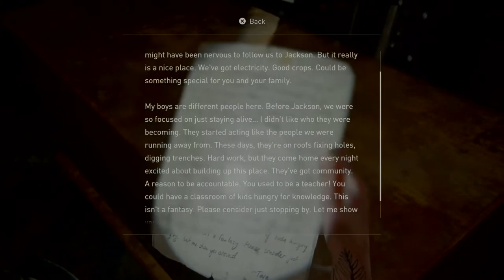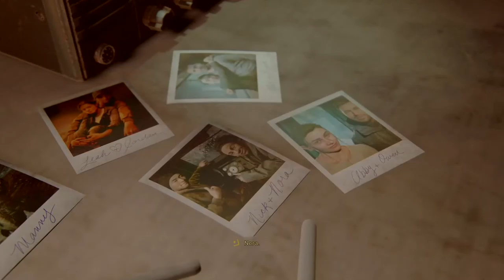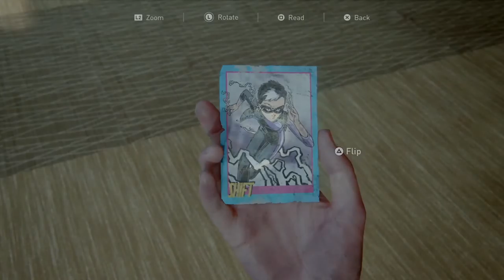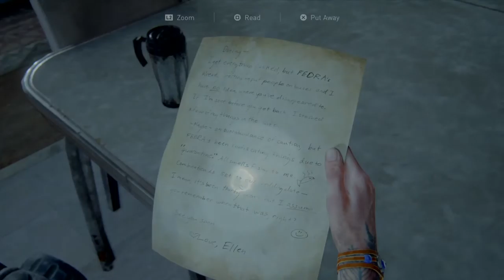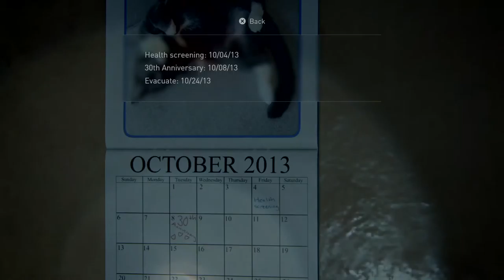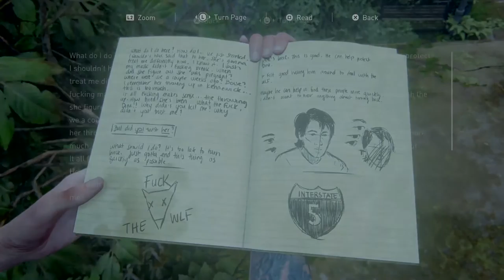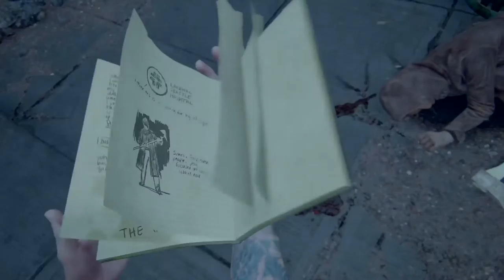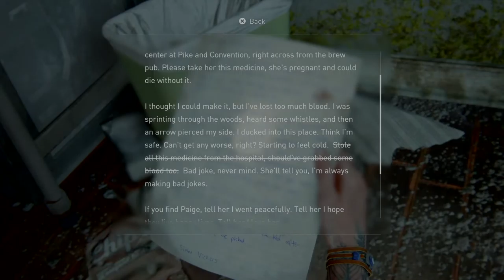The Last of Us Part 2 - Playthrough Part 6: Those ambushes definitely got my heart racing.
No Commentary. Pre-recorded unedited playthrough.
From this point onwards, I'll be using PlayStation 4's own recording engine and stiching back the video block by block due to the 60 minutes limitation.